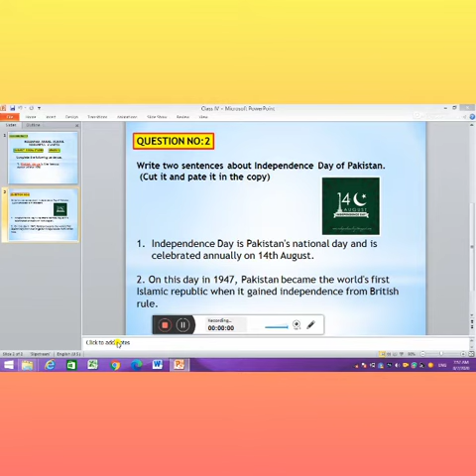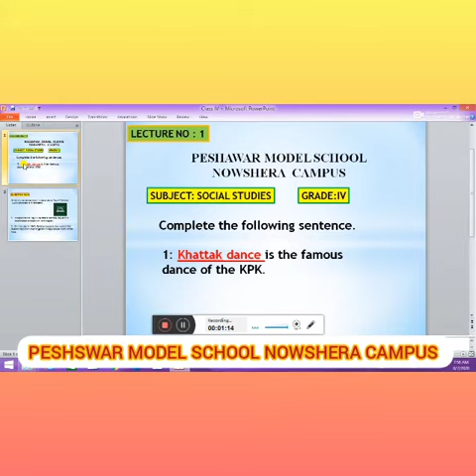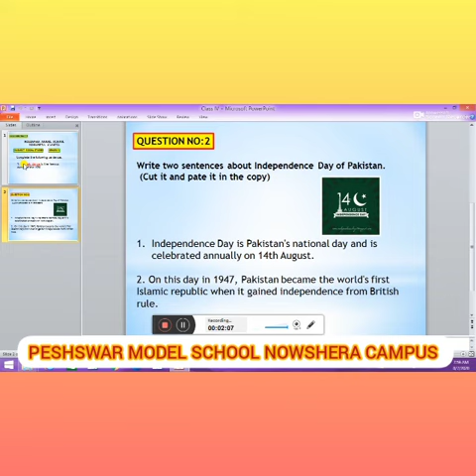PMS NSR Lecture No.1 S. Studies August Home Task for Grade IV